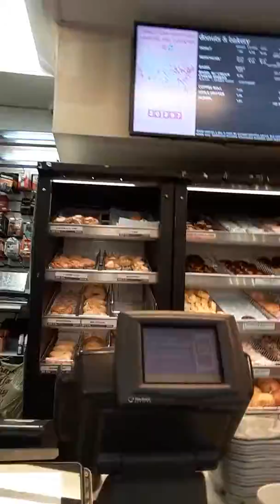🍩Donut day! Part 2🍩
The cashier pulled my leg! (He said I have 2 pay twice the price for the dog-nut!)🍩